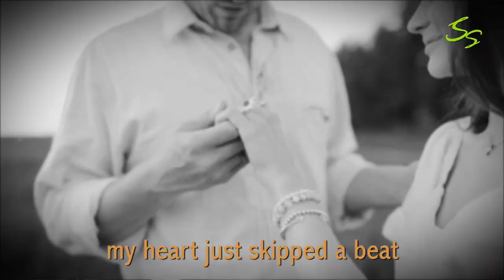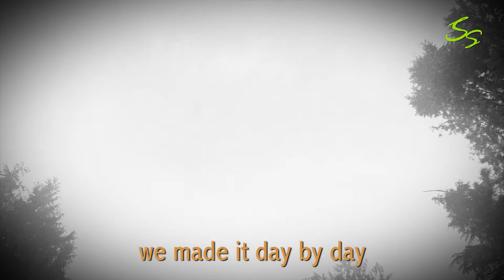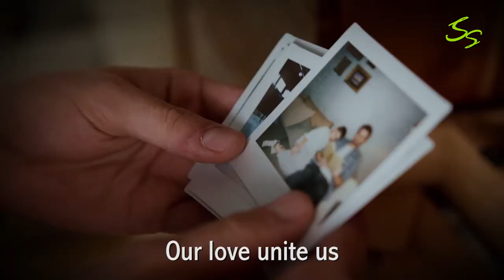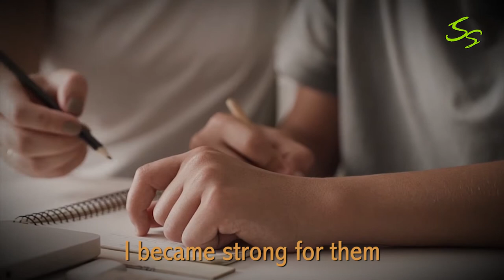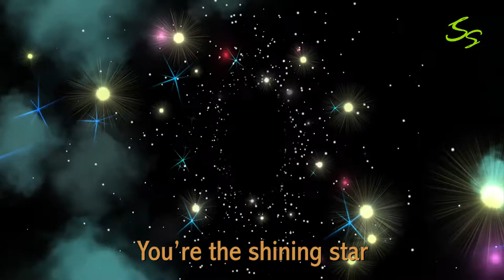If You Could Only See Us Now - Original song by Sebastian Goh (feat KAI YING)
Music & lyrics written, performed and produced by Sebastian Goh CS.
Introducing my niece, Kai Ying on Vocals.
Greetings from Singapore.

Acoustic Guitar: Taylor 912C
Bass Guitar: Ibanez-Mikro GSRM20

Video Footages Credits
Verse 1
Man Kissing The Hand Of A Woman (Vlada Karpovich from Pexels)
Couple Bringing Many Books On A Date (RODNAE Productions from Pexels)

Verse 2
Family In a Park (Kampus Production from Pexels)
Father and Son Playing with Toy Trucks (Ketut Subiyanto from Pexels)
Silhouette of a Couple Hugging Each Other During Sunset (ROMAN ODINTSOV from Pexels)

Chorus 1
Adult and Children Playing (Jep Gambardella from Pexels)
Time-Lapse of a Night Sky (Dmitry Varennikov from Pexels)
Woman Seated On Rock While Observing Sea Horizon (Taryn Elliott from Pexels)
Time-Lapse Video of White Clouds (George Morina from Pexels)

Verse 3
Woman Turning Over Hourglass (Ron Lach from Pexels)
Crop Person Going Through Polaroid Photos (cottonbro from Pexels)

Chorus 2
Mother Fixing Her Daughters Hair (Ketut Subiyanto from Pexels)
Clock Working In A Time Lapse Video (KoolShooters from Pexels)
Person Looking at the Polaroid Picture of a Man (cottonbro from Pexels)
Group of Friends Dangling Their Legs (Kindel Media from Pexels)

Bridge
Newlywed Couple Dancing On A Musical Box (Charlie Mounsey from Pexels)
Man Propose on his Girlfriend's at the Beach (Anastasia Shuraeva from Pexels)

Chorus 3
Teaching A Kid At Home (Pavel Danilyuk from Pexels)
Assorted colored lights-2757709 (Video by Mikke House from Pexels)
Close up of several feet walking on beach (Thirdman from Pexels)

Family photos – Thanks to everyone for their consent to use